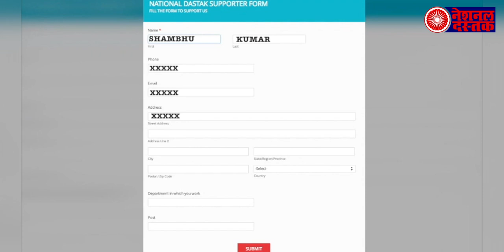वित्त मंत्री जेटली ने खुद माना था की नोटबंदी में हुई थी मौते